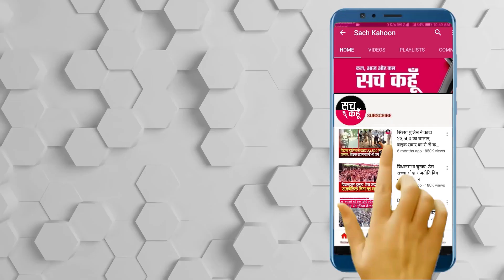ਅੱਜ ਦੀਆਂ ਵਡਿਆਂ ਖਬਰਾਂ 10-6-2020